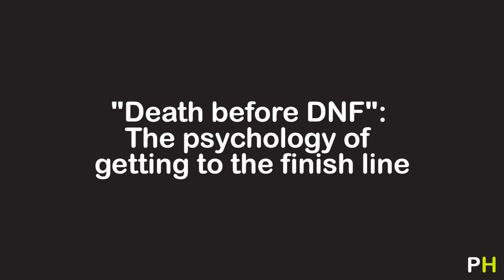"Death before DNF..." | How to decide whether to quit or carry on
3x Norseman Xtreme Triathlon winner Allan Hovda had only ever DNF'd (Did Not Finish) once in 12 years before suffering two DNFs in one season.

Allan discusses the mental challenge of deciding when to carry on or to stop racing, before exploring the importance of having the "tools in your toolbox" to cope when the going gets tough...

0:00 DNF No.1: Allan's experience of DNF
2:18 DNF No. 2: A health-induced DNF
4:32 How do you weigh up whether to carry on or quit?
6:09 DNF No. 3: Allan's World Record attempt
13:54 Having "tools in your toolbox" to avoid DNF
17:24 DNF and the benefit of hindsight
19:45 Finding the right mental state

You can follow Allan on Instagram @allanhov